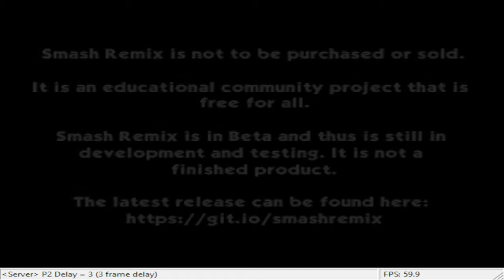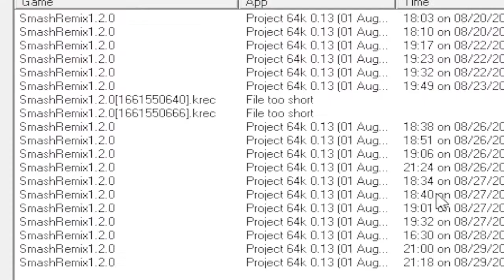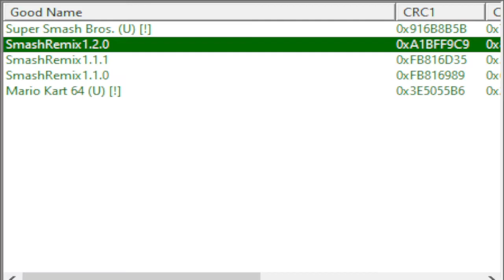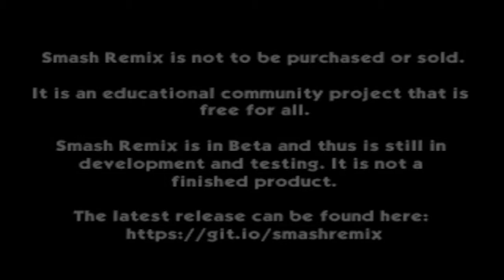SSB64 Online - Frashi vs Justin Lu